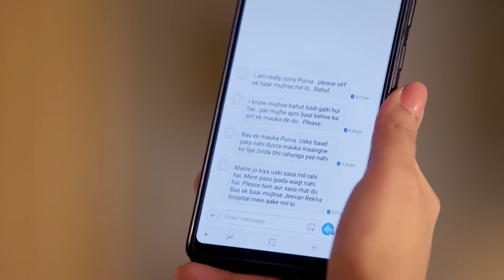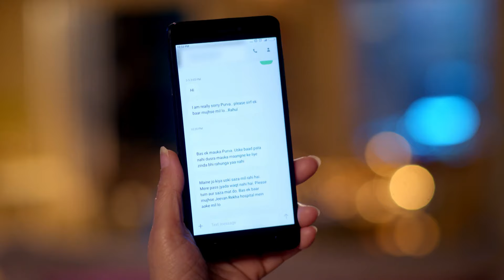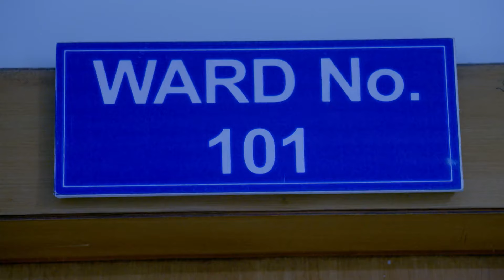OMG! Urmila ने लिया बड़ा प्रण Vedant के सामने! | Rajaa Betaa | Full Ep. 41 | Zee TV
What vow did Urmila make in front of Vedant? Her words could change everything, altering the course of their lives. 🙏

Rajaa Betaa is a Hindi television drama. The story revolves around Vedant, a successful 30-year-old, who was adopted by Murari Tripathi in his childhood but was never quite accepted by his family. On his death bed, Vedants foster father asks him to keep the family together. Will Vedant be able to keep his promise in spite of his familys hostile behavior?PL2QlXuKj-XY2CFsFH0SQeXB03ZWQZKiJ7

OMG! Urmila ने लिया बड़ा प्रण Vedant के सामने! | Rajaa Betaa | Full Ep. 41 | Popular Hindi Show | Zee Anmol